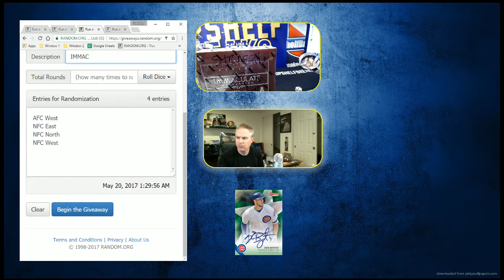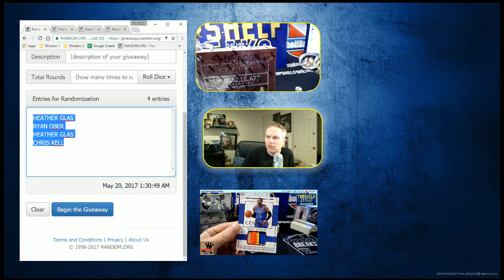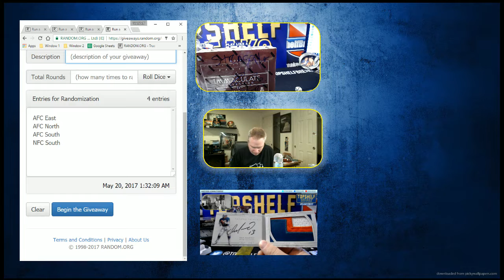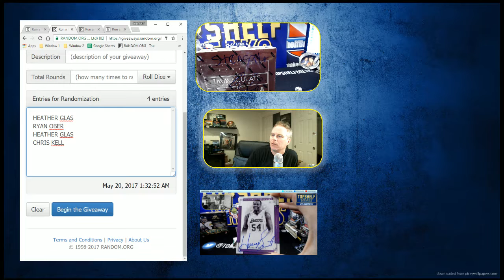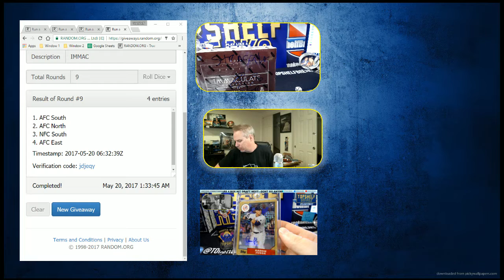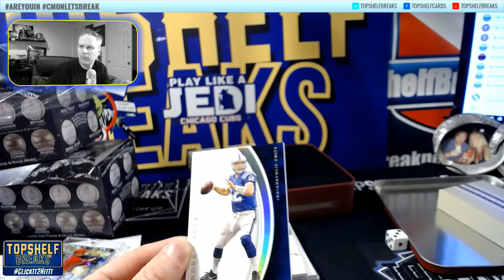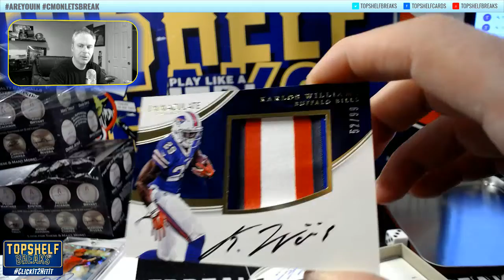LATE NIGHT IMMACULATE FOOTBALL 16 TIERED DIV